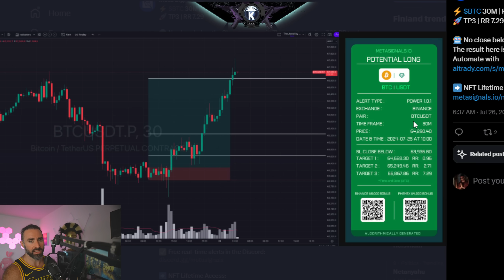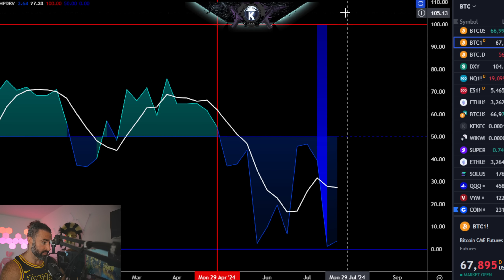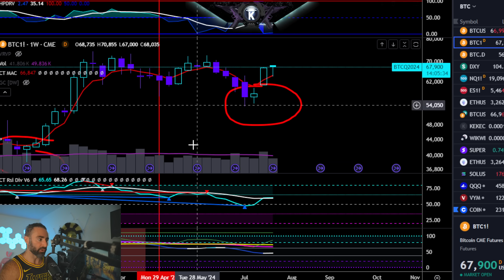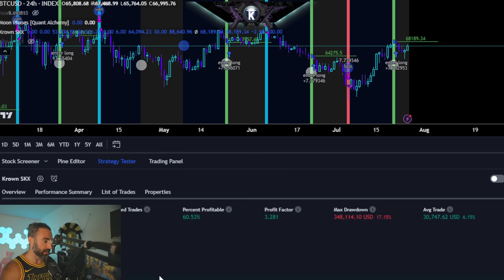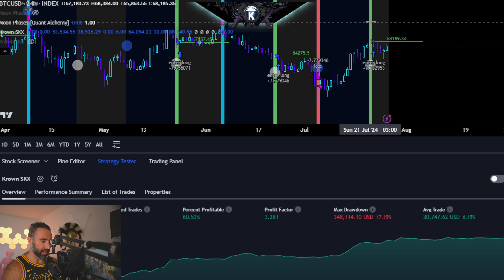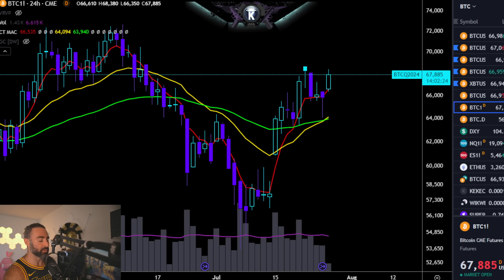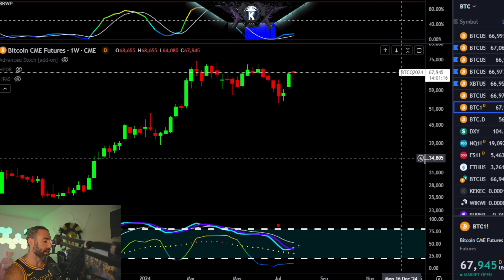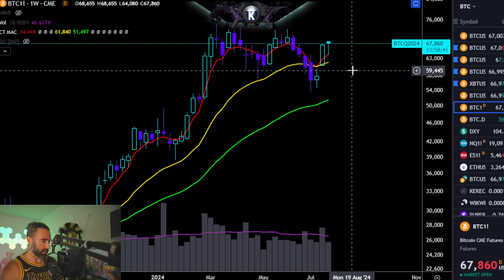Bitcoin: Historic Buy Signal Has Fired & What It Means For Price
🔥 𝗚𝘂𝗮𝗿𝗮𝗻𝘁𝗲𝗲 𝘆𝗼𝘂𝗿 𝘀𝗽𝗼𝘁 𝗶𝗻 my free school! 𝗦𝗶𝗴𝗻 𝗨𝗽 & 𝗨𝗻𝗹𝗼𝗰𝗸 𝗙𝘂𝗹𝗹 𝗔𝗰𝗰𝗲𝘀𝘀 𝗧𝗢𝗗𝗔𝗬!

🟣 Learn To Create & Execute Your Own Trading Systems Using My Strategy
      Blueprint

🛠️Tools Used🛠️

🛠️ HPDR Ecosystem (HPDR, HPDR V, HPDR Bands, HPDR Oscillator & HPDR Cones) - Statistically    Driven Range & returns identifier